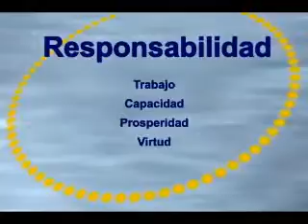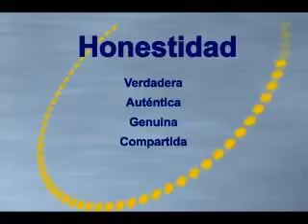Justicia al Borde del Colapso -1-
Entrevista con el Presidente de la Corte de Suprema de Justicia poniendo en evidencia la falta de presupuesto para la buena administración de justicia.